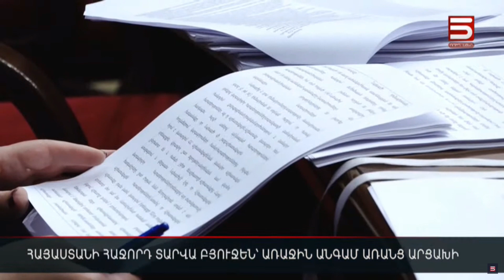Հայաստանի հաջորդ տարվա բյուջեն՝ առաջին անգամ առանց Արցախի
Առաջին անգամ անկախ Հայաստանի պատմության մեջ Արցախին հատկացվող բաժին չկա Հայաստանի հաջորդ տարվա նախագծում: Ընդդիմությունը բոյկոտել է Փաշինյանի ելույթը ու չի մասնակցել քննարկմանը: Լրագրողներին թույլ չեն տվել մտնել բյուջեի քննարկման սենյակ: Հայաստանի վարչապետը ներկայացրել է այս տարվա տնտեսական աճի սպասելիքները: Գործադիրը սպասում է, որ 7 տոկոս տնտեսական աճ կունենանք, գնաճի միջավայրը, ըստ նրա, կայուն է: Առաջին 9 ամիսների արդյունքներով գնաճի ցուցանիշը 2.8 տոկոս է: Այն, որ այս տարի Հայաստանում գրանցված աշխատատեղերի թիվն անցնում է 726 հազարը, Փաշինյանը ռեկորդ է համարում ու նշում, որ իր ղեկավարած կառավարությունը՝ 2018-ի համեմատ 178 հազար աշխատատեղ է ստեղծել: